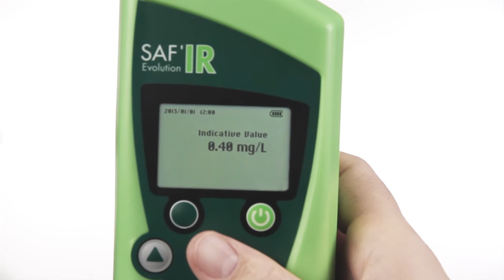SAF'IR™ Evolution Passive Test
The SAF'IR EVOLUTION is the first infrared alcohol tester small enough to carry in one hand. It features evidential accuracy OIML R 126 certification, making it ideal for law enforcement applications.

SAF'IR Evolution is manufactured by ACS Corp.